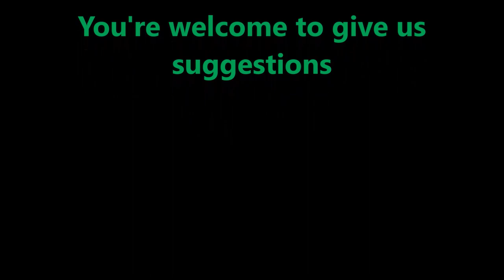Rasam powder (The COOKer Arvind)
Tasty food. Simply good.

We are to cook all types of veg dishes from snacks to feasts and salad to sweets. In this video I am going to share how to make Rasam powder/podi. If don't know to make rasam with wood apple check it out

You're welcome for giving us suggestions and support.